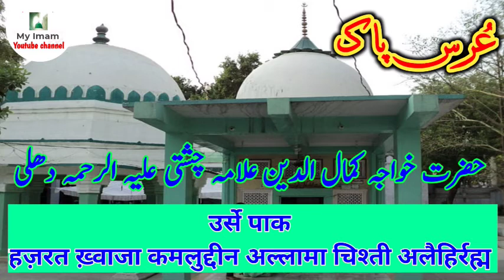Hazrat khwaja Kamaluddin Allama Chisti | Short Biography | خواجہ کمال دہلی الدین علامہ چشتی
हमारा मकसद लोगो के दिलो में इश्के रसूल ﷺ पैदा करना । और आसान तरीके से कुरान शरीफ और उर्दू लिखाई पढ़ाई और कुरान शरीफ के मतलब मायने सिखाना है और दीनी जानकारी देना है । और अंबिया इकराम सुहाबा इकराम शुहदा इस्लाम ओलिया इकराम की बायोग्राफी बताना और नई नस्ल में किताबे पढ़ने का ज़ौक शौक पैदा करना है ।

आपसे हमे पूरी उम्मीद है की आप हमारे इस नेक मकसद में हमारी जरूर मदद करेंगे

शुक्रिया

ہمارا مقصد لوگوں کے دلوں میں عشق رسول ﷺ پیدا کرنا ہے۔  اور آسان طریقے سے قرآن شریف اور اردو تحریر سکھانا اور قرآن شریف کا مطلب معانی تعلیم دینا اور معلومات دینا۔  اور انبیاء کرام صحابہ کرام شھداء اسلام اولیا اکرام کی سوانح حیات بتانا اور نئی نسل میں کتابیں پڑھنے کا ذوق و شوق پیدا کرنا ہے

 ہمیں پوری امید ہے کہ آپ یقینا اس نیک مقصد میں ہماری مدد کریں گے۔
 ہمارے چینل My imam میں زیادہ سے زیادہ لوگوں کو شامل کریں اور ہمارے ویڈیوز دیکھیں اور شئیر کریں۔

 شکریہ .